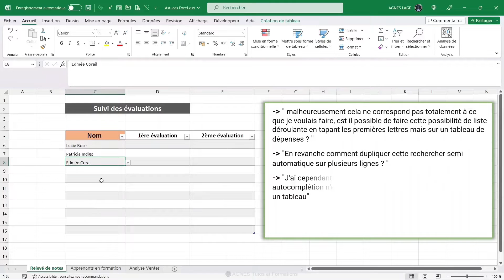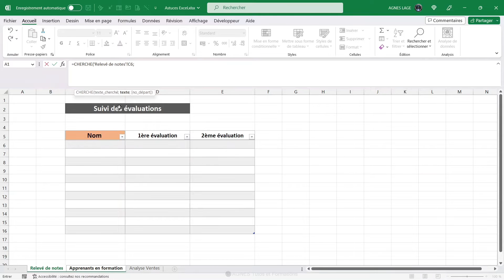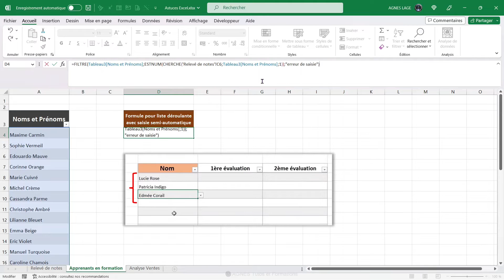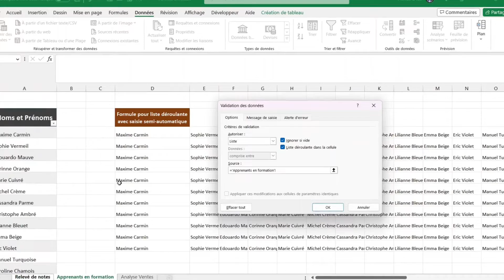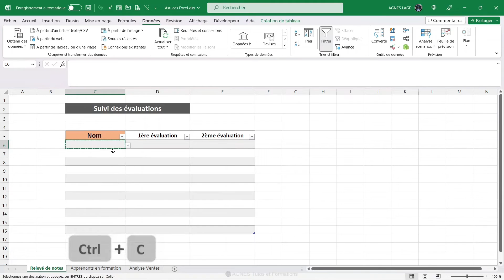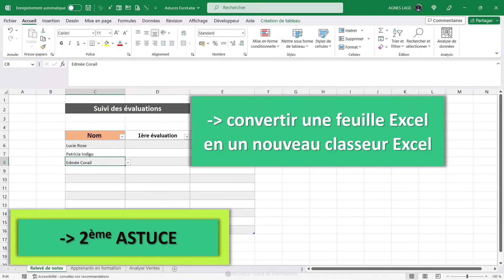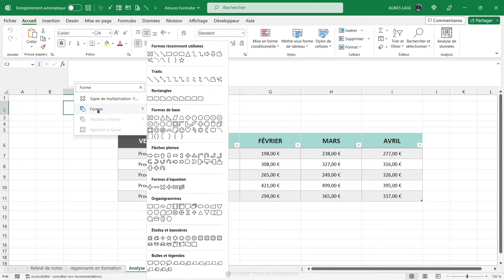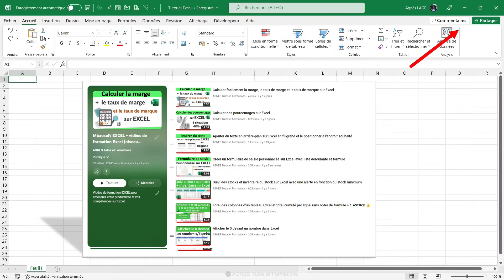Astuces Excel : liste déroulante avec saisie semi-automatique + convertir feuille en classeur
🎯 Dans ce tutoriel, je vous partage 3 astuces Excel pour créer des listes déroulantes avec saisie semi-automatique, mais aussi convertir une feuille Excel en fichier et comment utiliser le menu de recherche rapide.

📌↪️📁 Pour vous entraîner, vous pouvez télécharger le fichier Excel utilisé dans la vidéo :

⌚ Dans ce tutoriel, découvrez comment :
00:00   Jingle
00:05    Introduction
00:21    Astuces pour créer plusieurs listes déroulantes avec saisie semi-automatique ou autocomplétion.
06:52    Convertir une feuille Excel en un nouveau classeur Excel
08:07    Utiliser le menu "Recherche rapide"